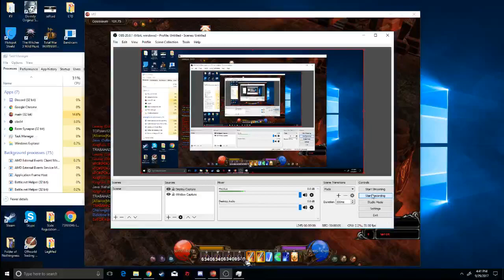Nostalgia vs SirFOX